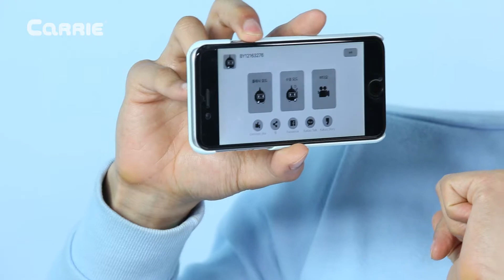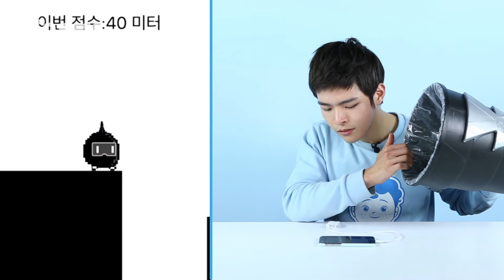凱文的隨聲而動尖叫版手機玩具遊戲 | 凱文和遊戲 KevinAndPlay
凱文帶來隨聲而動尖叫版手機玩具遊戲。手機上有前進的模式走路小精靈，如果人發出聲音，小精靈就會隨著聲音分貝大小而跑步前進，不過不是那麽容易，如果發聲力度不準確，小精靈就會自動掉下懸崖自殺。凱文還用了大喇叭、電子琴麥克風來為自己的遊戲助陣，果然凱文在規定時間內能夠前進很長距離嗎？ 請欣賞節目~